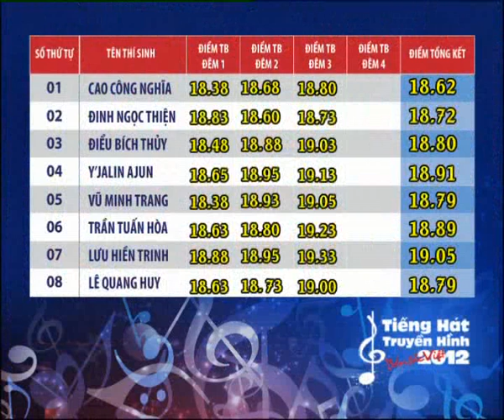Tiếng hát truyền hình TP.HCM 2012 - Chung kết 3 - Niềm tin chiến thắng- Kết thúc